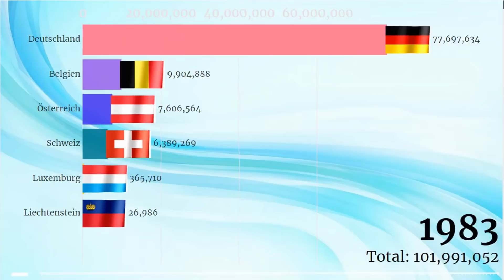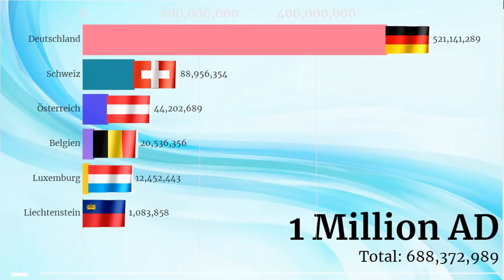Länder in denen Deutsch gesprochen wird Bevölkerung (1950 - 1 Million n. Chr. ) Bevölkerung Zukunft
In diesem Video sehen wir uns die Bevölkerung Deutschsprachige Länder von 1950 bis 1 Million n. Chr. und wie wahrscheinlich oder unwahrscheinlich die Bevölkerung Länder in denen Deutsch gesprochen wird  sein wird. Sie werden es in diesem Video herausfinden.

Eigentlich kann niemand vorhersagen, was in der Zukunft passieren wird, ich liebe Geographie und habe mich schon immer für die Zukunft in verschiedenen Bereichen interessiert. Jetzt habe ich mich entschieden und erstelle Videos zu diesen Themen, unter Berücksichtigung der Daten vieler Prognoseunternehmen Vergangenheit und Gegenwart, basierend auf der Vergangenheit und tatsächlichen Veränderungen in einem bestimmten Land, einer bestimmten Stadt oder einer anderen Einheit. Schauen Sie sich das Video zum Spaß an und vergessen Sie nicht, es auf jede erdenkliche Weise zu liken und zu teilen. Dank für das Ansehen.

***Nummer 0 - keine Daten für dieses Land
***Daten zur Bevölkerung sind die UN-Version der hohen Fruchtbarkeit
***Daten zum BIP (Wirtschaft) sind die meisten vom IWF oder der Weltbank
*Andere Daten siehe unten
*Konstante Daten - der angegebene Name ist der Durchschnittswert dieser Daten über diesen Bereich von Zahlen

Schauen Sie zum Spaß und zur Unterhaltung.
*Sagen Sie mir, aus welchen Ländern, Städten, Ihrem Wohnort, von wo aus Sie beobachten. Verfolgen Sie aufmerksam die Entwicklung der Bevölkerung, der Wirtschaft, des BIP usw. Ihres Wohnortes.
***Die Daten werden aus verschiedenen Quellen heruntergeladen und basieren auf vergangenen und gegenwärtigen Fortschritten, Rückschlägen, Ergebnissen der jeweiligen Stadt, des jeweiligen Landes oder anderer Namen.